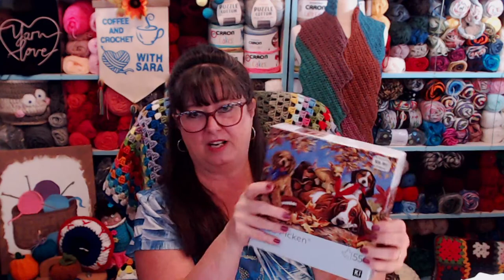Coffee And Crochet Podcast - Oct. 11, 2022 - Hobby Lobby Shopping Trip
Coffee And Crochet Podcast  -  Oct. 11, Hobby Lobby Shopping Trip

 COFFEE AND CROCHET PODCAST
Hobby Lobby Shopping Trip
With Sara Sach of Posh Pooch Designs

I was given a $25.00 Gift Card To Hobby Lobby!
And it was "I Love yarn "Day!

So, my grand daughter and I went off to spend it.
Woo Hoo!
What a great Way to celebrate I love yarn day!

 What's in the Bag?

Our New Video Series That I ask the Questions and you get to give Your opinion.

What's New This Week At
Posh Pooch Designs

Come Join Our Fun Crochet Facebook Group - PPD Puppy Love Crochet

Thanks,
I couldn’t do this without YOU!
Sara Sach / Posh Pooch Designs